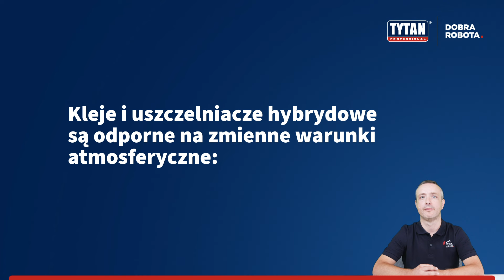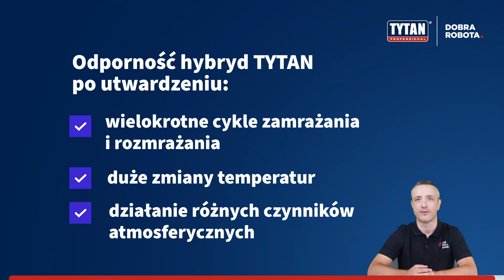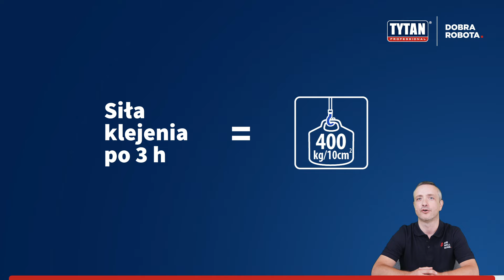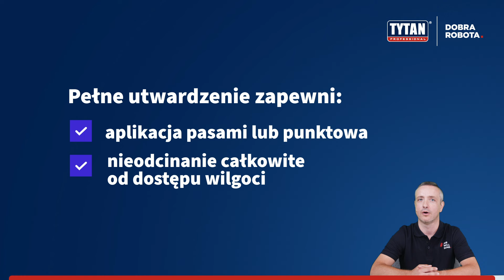Technologia hybrydowa | Profesjonaliści zadają pytania, TYTAN odpowiada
Wszystko, co musicie wiedzieć o zastosowaniu technologii hybrydowej w budownictwie!

Odpowiadamy na najczęściej zadawane pytania dotyczące hybryd - od odporności na promieniowanie UV po trwałość na zewnątrz i zgodność z wrażliwymi materiałami.

Kleje i uszczelniacze hybrydowe rewolucjonizują świat budownictwa! Dzięki szybkiemu początkowemu chwytowi, szybkiemu czasowi utwardzania i przydatności do delikatnych powierzchni technologia hybrydowa zmienia sposób pracy wykonawców. Ale co sprawia, że ​​kleje hybrydowe są wyjątkowe?

Odkryj wszechstronność, niezawodność i wysoką wydajność hybrydowej technologii TYTAN — idealnej do szerokiej gamy projektów budowlanych i renowacyjnych.

Tytan Professional - Twój profesjonalny doradca i ekspert od innowacji.

00:14-00:46 Czy hybrydy marki Tytan Professional oznaczane są jako FIX²
00:49-01:21 Czy hybrydy nadają się do każdego materiału?
01:25-02:13 Czy produkty hybrydowe można stosować na zewnątrz?
02:15-03:01 Jak wygląda odporność produktów hybrydowych na starzenie i promieniowanie UV?
03:03-03:35 Czy hybrydy wytrzymują zmienne temperatury i można je stosować na zewnątrz, w szczelinach dylatacyjnych?
03:37-03:57 Czy technologia hybrydowa nadaje się do wrażliwych podłoży?
03:59-04:22 Czy hybrydy odbarwiają kamień naturalny?
04:24-05:34 Czy FIX² TURBO GT naprawdę utwardza się w 3 godziny?
05:36-06:05 Czy można stosować hybrydy jako uszczelniacz dekarski na dach?
06:08-06:53 Który klej nadaje się do montażu lameli wewnętrznych?